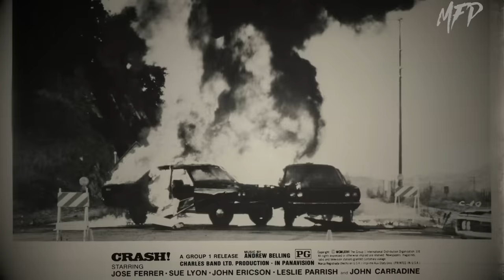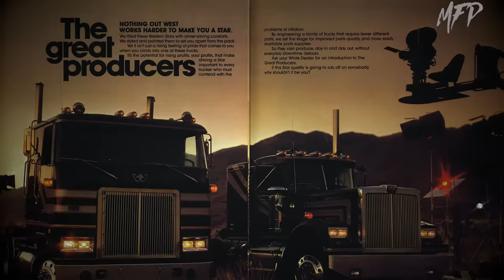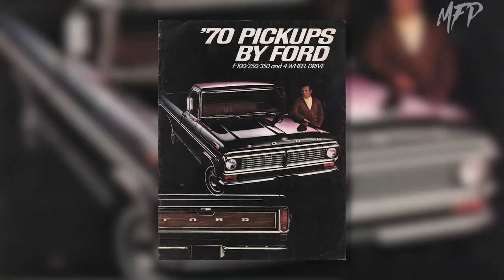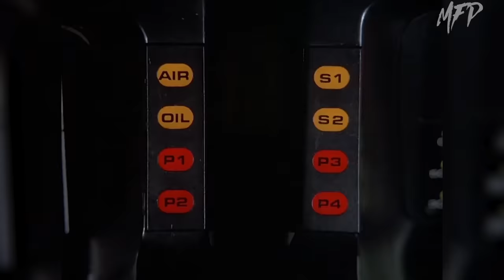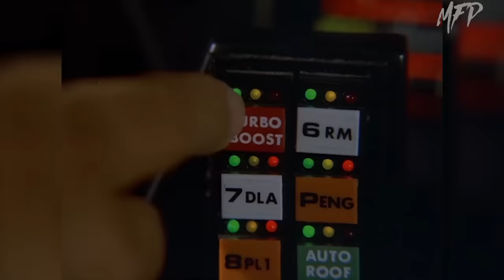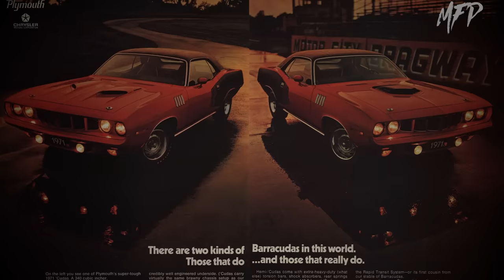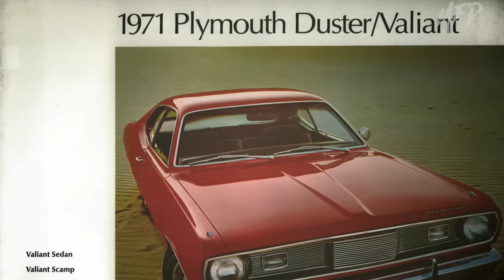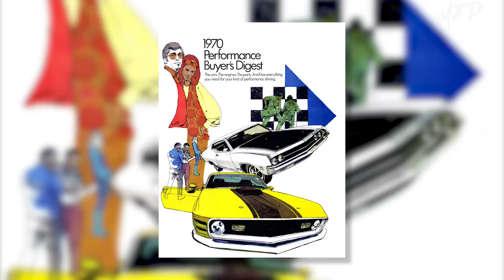Top 10 Horror Vehicles on Screen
MFP is proud to present 10 vehicles that gave us chills in a horror or action setting on screen. Though some of these are not from horror media directly, their spooky factor are also taken into account along with their popularity. MFP has based this list on its own opinion of film and television related vehicle subjects. Enjoy

THIS DOCUMENTARY MAY CONTAIN COPYRIGHTED MATERIAL WHOSE USE MAY NOT
MFP BELIEVES THAT THE USE OF THE AFOREMENTIONED CLIPS CONSTITUTES A
VARIOUS PURPOSES FOR WHICH THE REPRODUCTION OF A PARTICULAR WORK
MAY BE CONSIDERED FAIR, SUCH AS CRITICISM, COMMENT, NEWS REPORTING,